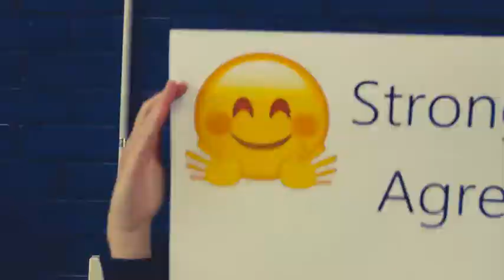ATTITUDES TO SCHOOL AT KDC 2018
Our Year 12 Leaders discuss the importance of student voice at KDC, and how you can make sure your voice is heard by completing the 2018 Attitudes to School Survey this May.